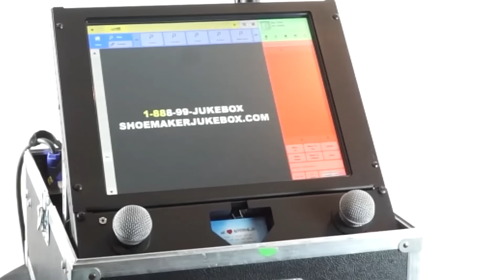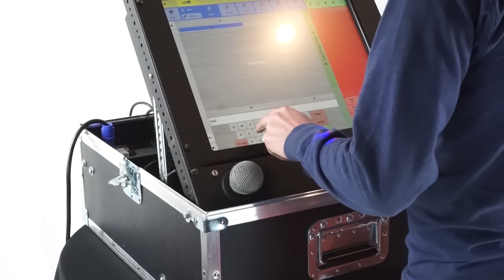Shoemaker Jukebox Rentals Promo Video 2016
Digital jukebox and karaoke machine rentals for private parties offered by Shoemaker Jukebox Rentals!

Our digital jukeboxes come with everything you need for a really great event! The Shoemaker Jukebox Rental service includes DJ quality equipment with delivery, setup, and pickup.

Our service creates a more exciting party than using an iPod and small consumer grade speakers. The Shoemaker Jukebox is more fun, more interactive, and more cost effective than hiring a traditional DJ!

Mobile DJ services can be costly! The Shoemaker Jukebox Rental service comes with everything you'd expect from a professional disc jockey, but your in control!